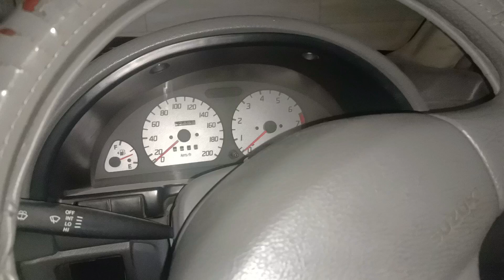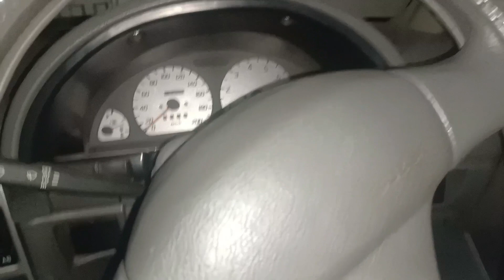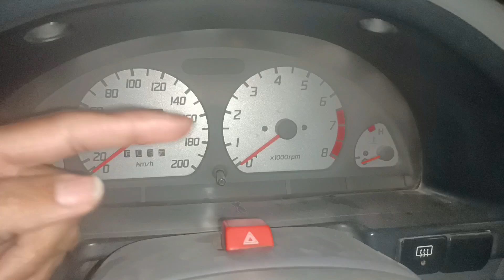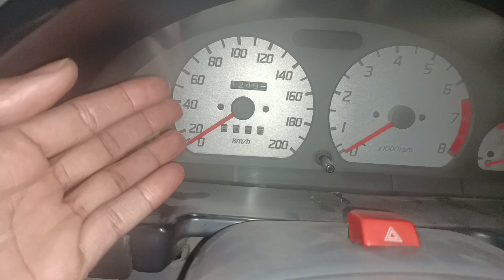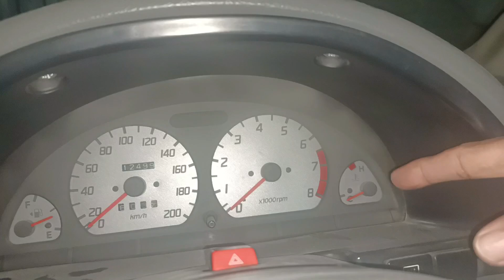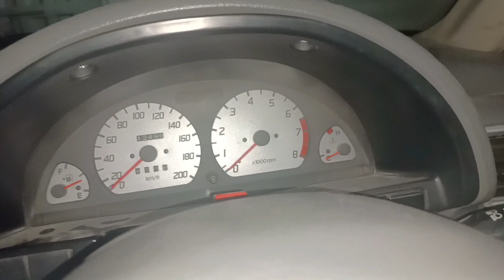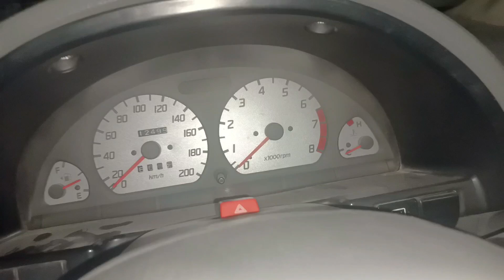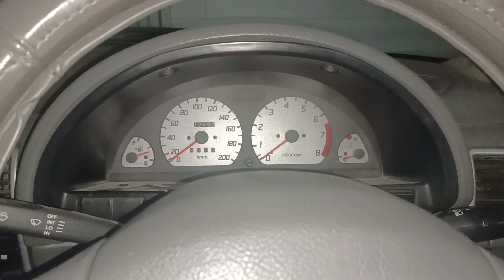کار چلانا سیکھیں وہ بھی بغیر کار کے پریکٹیکل کے ساتھ پارٹ ٹو